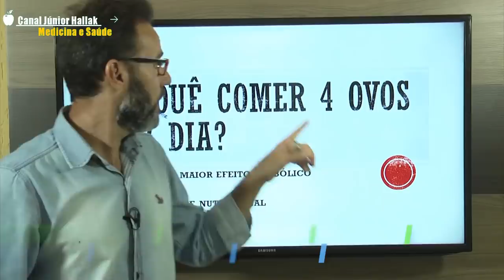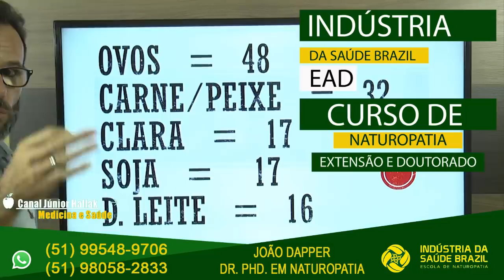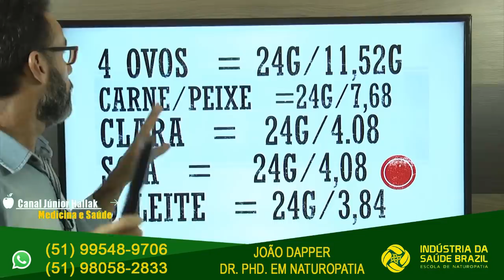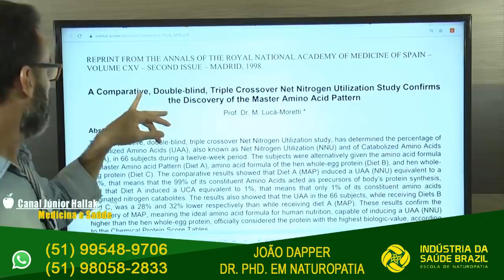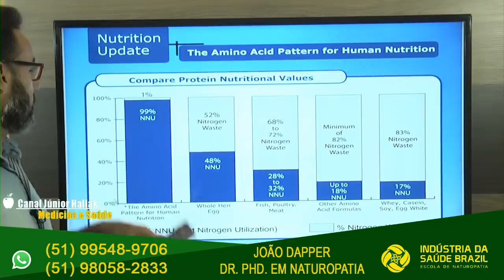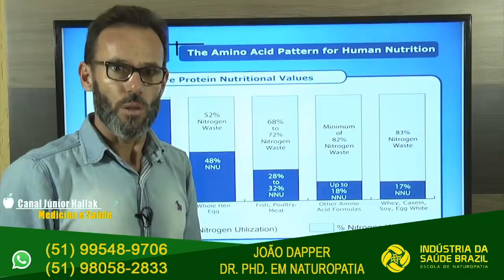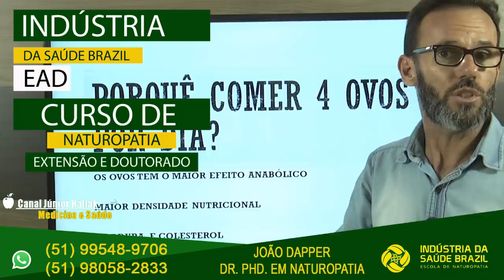COMA 4 OVOS POR DIA E VEJA O QUE ACONTECE EM SEU CORPO. O QUE O OVO TEM HAVER COM MIX RIGHT?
Como sim, 4 ovos todos os dias e veja o que acontece !

ASSISTA TAMBÉM:

Vídeo 2 : Dr Lair Ribeiro | UMA VERDADEIRA AULA sobre a Diabetes | Um DISTÚRBIO METABÓLICO (PARTE 2)
Vídeo 1: Dr Lair Ribeiro | UMA VERDADEIRA AULA sobre a Diabetes | Um DISTÚRBIO METABÓLICO (PARTE 1)